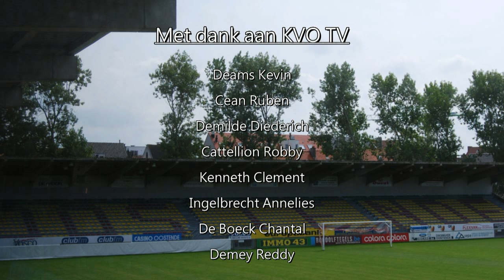Man van de Match : Xavier Luissint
Man van de Match na de wedstrijd KVO - KSV Roeselare (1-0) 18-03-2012